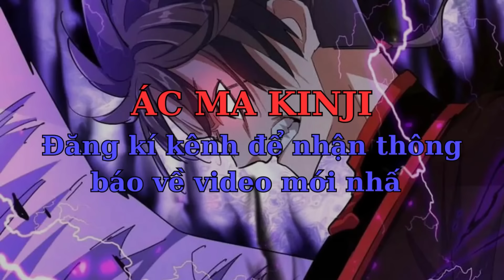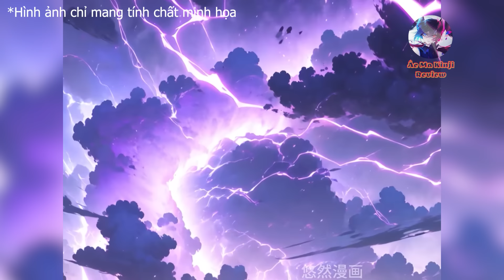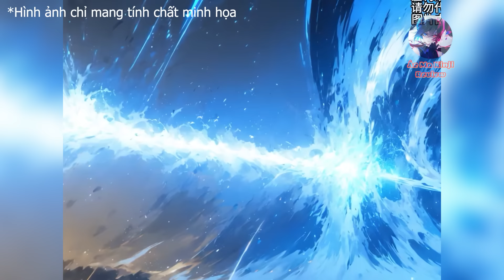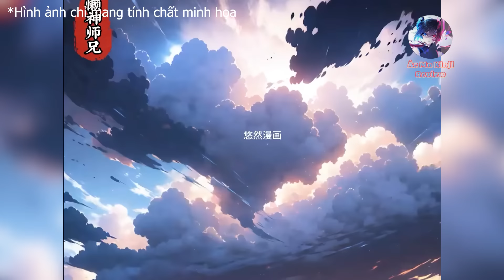Xuyên Không Thanh Niên Lười Biếng Tu Luyện Chỉ Biết Ăn Và Nằm Bị Cả Môn Phái Coi Thường P210